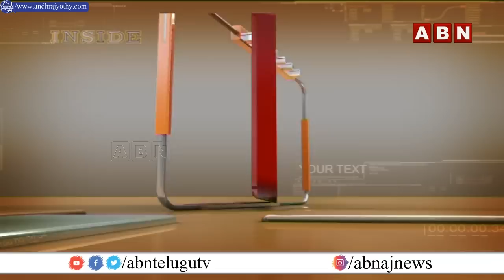ఏపీలో బెంగాల్‌ పాచికలు.. చీప్‌ ట్రిక్కులతో పీకే టీం ఆటలు | inside | ycp | abn